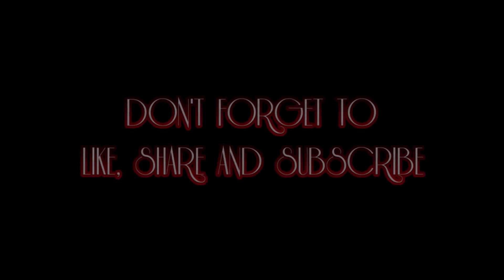Nadine Lustre Poses Naked On A Beach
Nadine posed naked for Wang Borja.